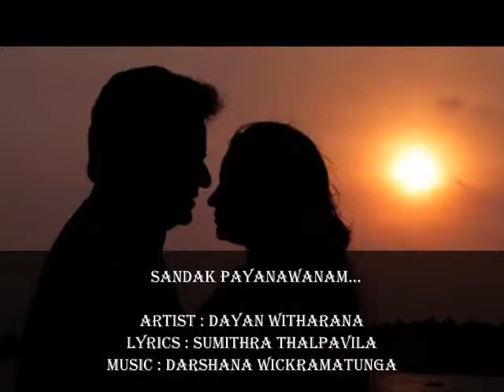Sandak Payanawanam - Dayan Witharana